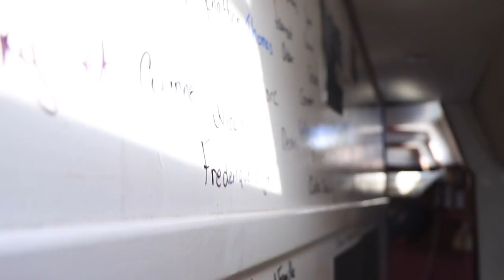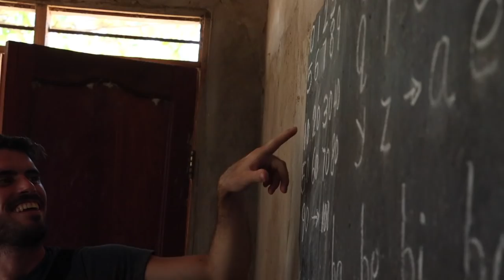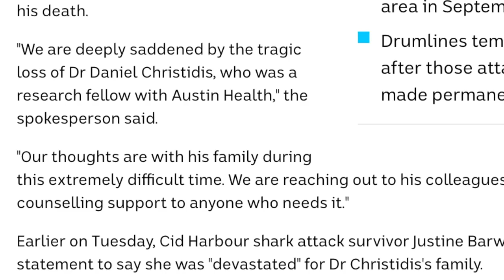🌴MAGIC and SHADOW of a PARADISE Island and AUTHENTIC Village !🇹🇿//Ep.91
(English Below 🇬🇧😉) Salut à tous! Après nos péripéties de moteur la semaine dernière, nous vous emmenons naviguer vers de beaux endroits bien différents, dont une île particulièrement paradisiaque dont juste la vue satellite nous faisait bien rêver... En plus, nous y étions seuls au monde! Le bonheur des îles tropicales... De l'eau turquoise, un banc de sable immense, des beaux coquillages, le set up parfait pour faire de splendides photos de nuit! On tente aussi d'aller faire du surf, mais les conditions de l'eau rappellent des souvenirs tragiques au Capitaine... Sur une autre île, un professeur du village vient nous voir à bord de sa pirogue: ses élèves veulent nous voir! Ce sera une ouverture  bien authentique vers cette culture si différente de la nôtre... qu'est-ce ce qu'ils sont débrouillards!

Hâte de vous revoir la semaine prochaine,

🇬🇧Hi everyone! After our motor adventures last week, we take you to sail to beautiful and very different places, including a particularly paradise island of which just the satellite view made us dream ...  we were there all alone! The happiness of tropical islands ... Turquoise water, an immense sandbank, beautiful shells, the perfect set up for taking splendid night photos! We also try to go surfing, but the water conditions bring back tragic memories to the Captain ... On another island, a teacher from the village comes to see us aboard his canoe: his students want to see us! It will be a very authentic opening towards this culture so different from ours ... how resourceful they are, it's amazing!

Can't wait to see you again next week,

Dans nos vidéos que l'on met du coeur à faire, bien sûr on veut vous faire évader, mais notre but premier, c'est de vous faire SOURIRE et de vous faire passer un très bon moment, autant dans nos aventures, que dans nos foleries, nos traversées et nos réparations ( bien trop nombreuses! 😂).

⛵️PATREON: Pour avoir des aventures bonus, des LIVES zoom, participer à des tirages au sort,  des récits écrits, des photos et vidéos exclusives , des cartes postales de chaque pays, ou tout simplement nous aider dans cette aventure pour tous (sans engagement, annulable à tout moment 😉)// Bonus content, videos in advance, giveaways... If you want to be part of our community, thanks us or just give us a little help, we invite you to visit our page (without engagement, you can cancel anytime 😉)

SITE PHOTO du Capitaine pour vous faire voyager encore plus 📸

🩳 Les Super Shorts Maillots de Jo, fabriqués au Québec// The super nice Jo's swimwear, made in Quebec:

⛵️Pour vous équiper sur votre voilier, Cap7Ocean pour équiper son bateau ( en plus, ça appartient à une charmante famille qui prépare son grand voyage en voilier!):

👙 Pour 10$ de Rabais sur Sensi Swim Bikinis  😁 For 10$ Discount on Sensi Graves Bikinis made with recycled plastic 😁

"Si vos rêves ne vous effraient pas, c'est qu'ils ne sont pas assez gros" Mike Horn

  Claire et Jo, 23 ans, passionnés par la mer! Depuis toujours, l'océan et la mer nous appellent. Malgré ce que la société pousse les gens à faire à notre âge, nous avons décidé de choisir une vie différente: celle de  l'aventure, du voyage et de la simplicité. Voyager autour du monde à la voile en bateau, accompagné de notre chat navigateur Sticky. Passionnés de photographie et de vidéographie, on vous partage à travers nos nombreuses vidéos notre style de vie de navigateurs, nos rires et nos larmes, nos escales,  la réalité de voyager autour du monde... Pour nous, il n'y a pas meilleure vie.

"If your dreams don't scare you, they're not big enough" Mike Horn

  Claire and Jo, 23 years old, passionate about the sea. The ocean and the sea have always called us. Despite what society pushes people to do at our age, we have decided to choose a different life: one of adventure, travel and simplicity. Travel around the world by sailboat, accompanied by our Sticky cat navigator. Passionate about photography and videography, we share with you through our many videos our lifestyle as sailors, our laughter and our tears, our stopovers, the reality of traveling around the world, our adventures, our daily life… For us, there is no better life.